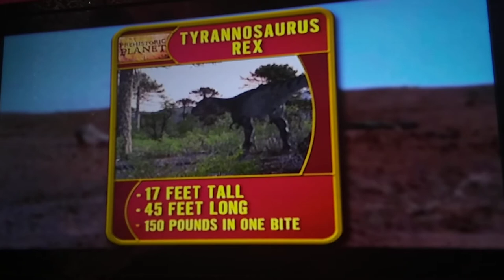Prehistoric planet death of the dinosaurs part 1